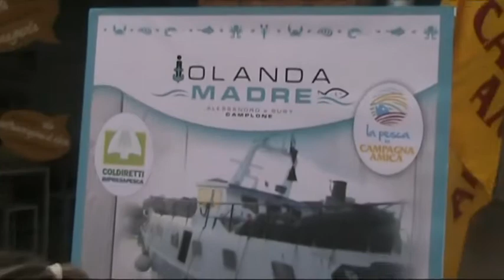Pesce a miglio zero a Sambuceto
C’è un angolo di Adriatico nella rete abruzzese dei mercati di Campagna Amica, che ha accolto il primo imprenditore ittico aderente a Coldiretti Impresa Pesca.
Martedì, giovedì e sabato, nel mercato a filiera corta della galleria Carol Wojtyla di San Giovanni Teatino, dalle 8 alle 13, verrà venduto pesce locale garantito dal marchio “la pesca di campagna amica”. Un angolo a “miglio zero” inaugurato il 22 ottobre 2015